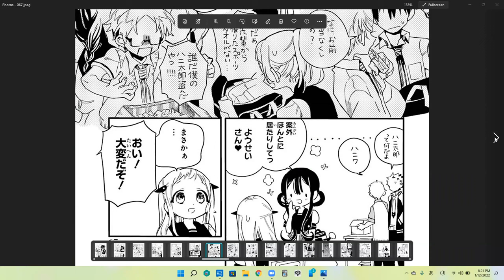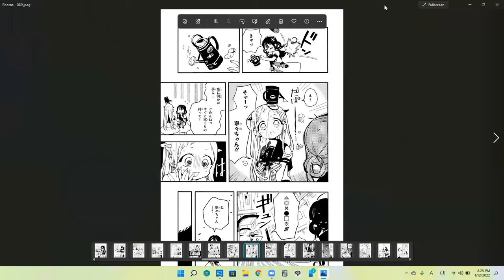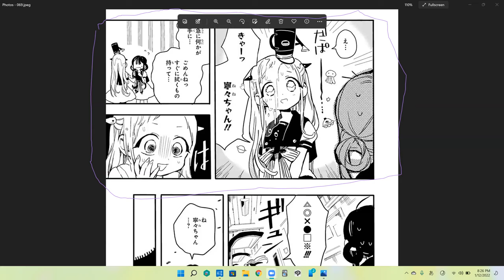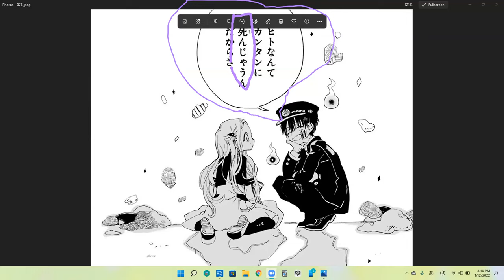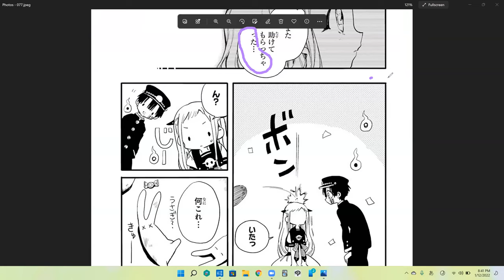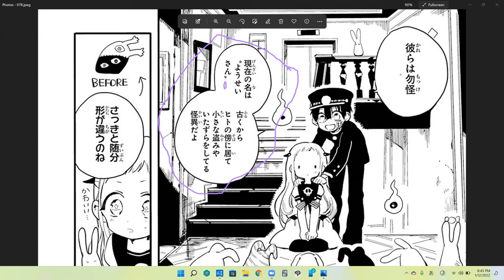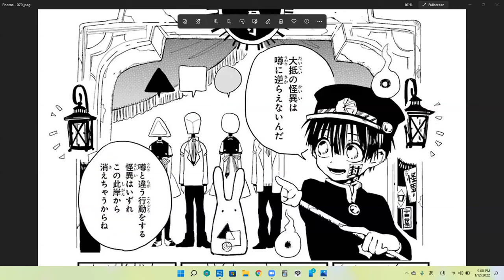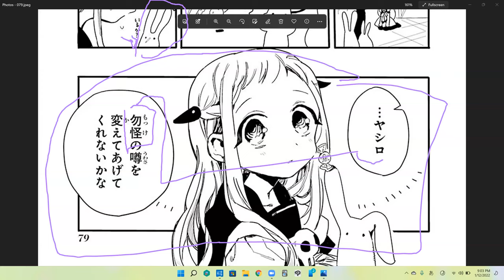GA P7 Toilet Bound Hanako-kun Manga.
20:26:25  From  Cia : Oh wait, I thought someone called me xD
21:01:15  From  Cia : Uhmm I'll read it here
21:01:21  From  Cia : Sorry there is a noise here currently
21:02:18  From  Cia : I am not sure what Mokke means :"